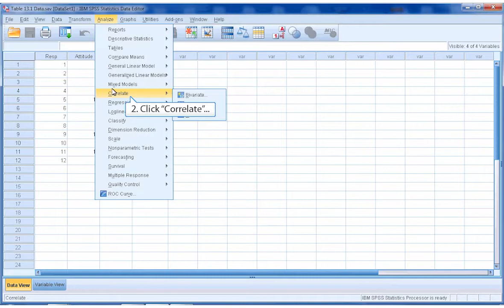IBM SPSS Correlation